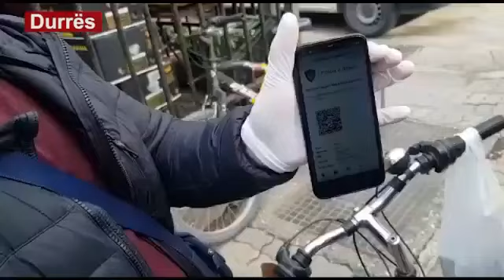Report TV -Rama poston videon: Autorizim ose gjobë! Masat e reja do garantojnë lirinë me pikatore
Kryeministri Edi Rama ka postuar një video në Facebook nga gjobat që ka vendosur sot policia për të pabindurit që kanë dalë nga shtëpia pa autorizim. "U lutem të gjithë qytetarëve që lëvizin gjatë ditës në qendrat urbane të mos dalin pa autorizim! Shumica dërrmuese janë super korrekt dhe kështu duhet të jenë të gjithë! Masat e reja ndëshkimore, të cilat duhet të garantojnë nismat e mëpasme lehtësuese, do të jenë shumë të forta, por uroj të mos e pësojë as edhe një, prandaj ju lutem të gjithëve korrektesë. Po bëjmë diçka që do të mbajmë mend si një mrekulli, nëse do të dimë të rezistojmë kështu deri në fund" shkruan Rama.